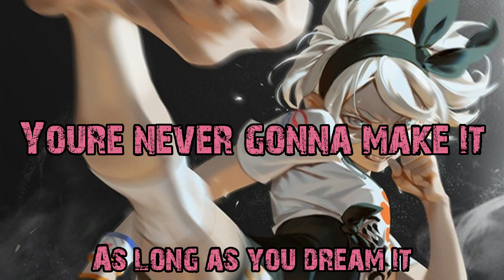Nightcore - Fight Back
Song: Fight Back
Artist: NEFFEX

Editing Software Used:
- Audacity
- Filmora 11